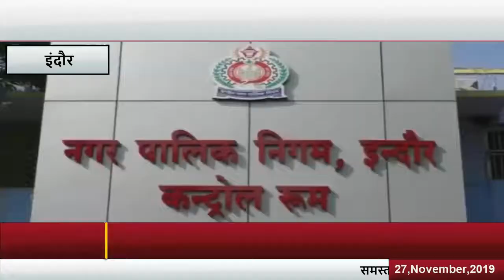स्पेन के बार्सिलोना में हुए स्मार्ट सिटी एक्सपो में भी इंदौर का जलवा कायम रहा